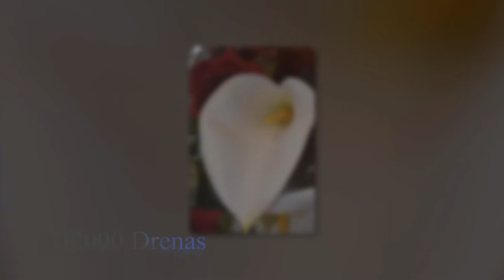Restaurant M2000 Drenas